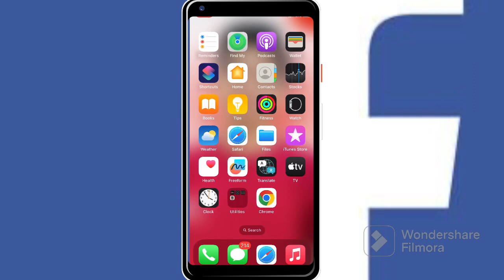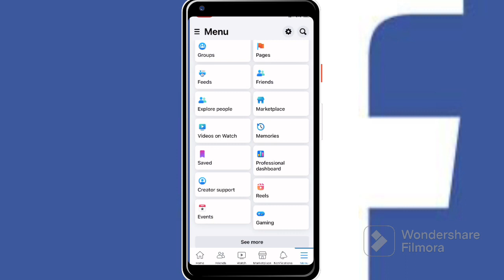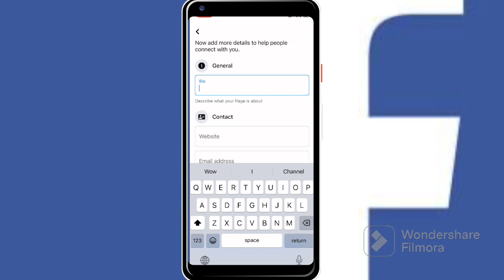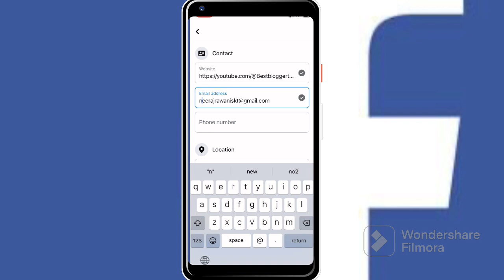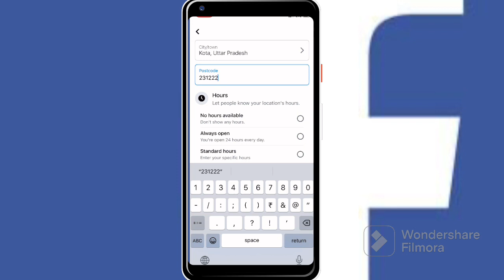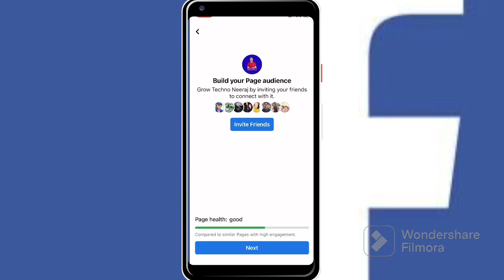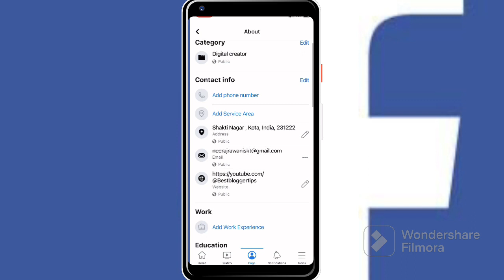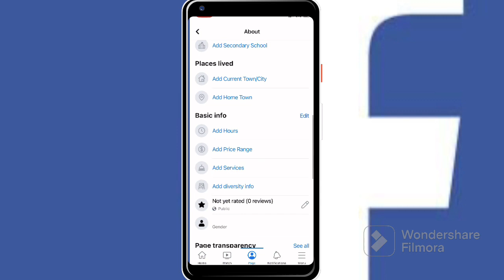Facebook पर Professional Page Kaise Banaye | fb page kaise banaen | How To Create Facebook Page 2023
Your question :-

 facebook page kaise banaye 2023 facebook page kaise banaye a to z facebook page kaise banaye full details facebook page kaise banate hain facebook par page kaise banaye facebook par page kaise banaen
latest facebook page kaise banaye full details
facebook page kaise banaye all details facebook page kaise banayenge
mobile se facebook page kaise banaye new update fb page kaise banaye fb page kaise banaen fb page kaise banaye 2023 facebook page se paise kaise kamaye
How To Create Facebook Page how to create facebook page how to create a facebook page
How to make facebook page fb page kaise banaye
how to create a facebook page facebook page kaise banate hain facebook page kaise banaye facebook page kaise khule